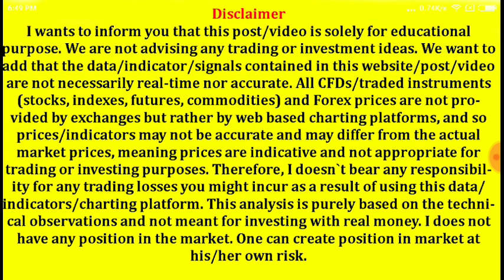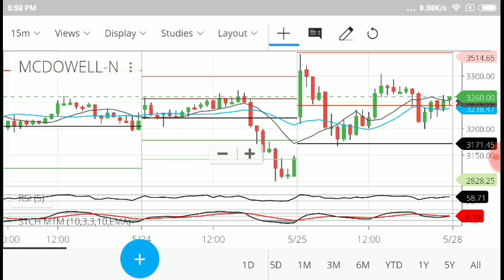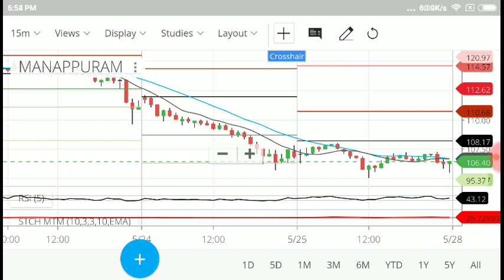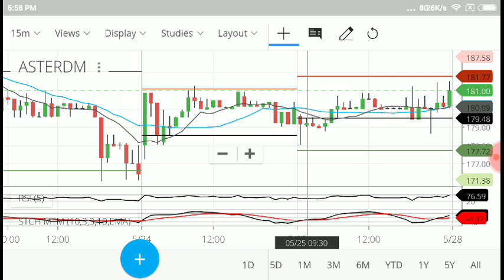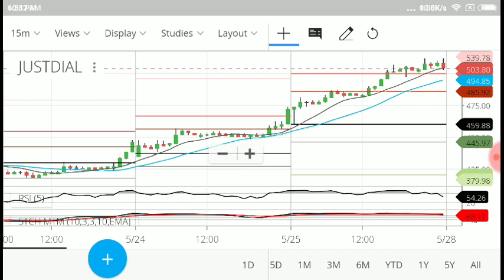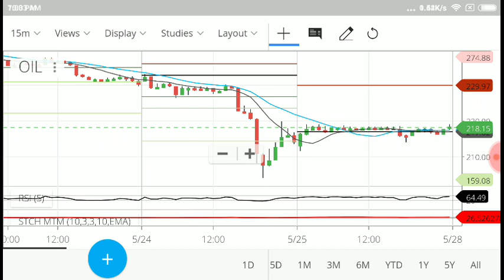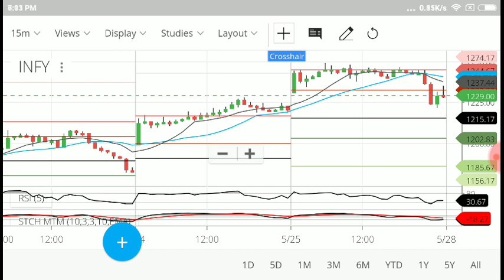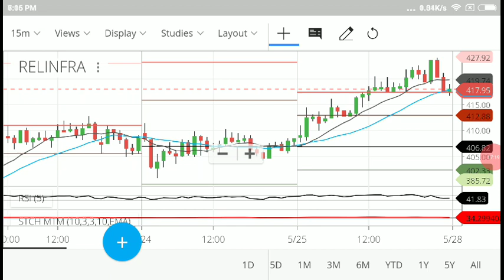Subscribers view # Intraday trading tips # 15 stock for tomorrow in hindi | 28-05-18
greentipsnadvise channel
GREENTIPSNADVISECHANNEL